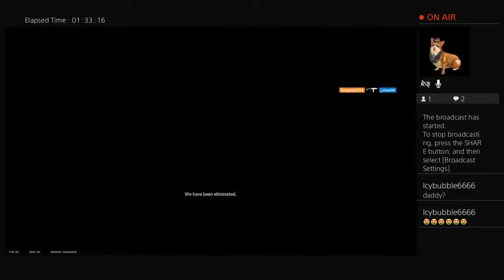Im Cheeks at this game